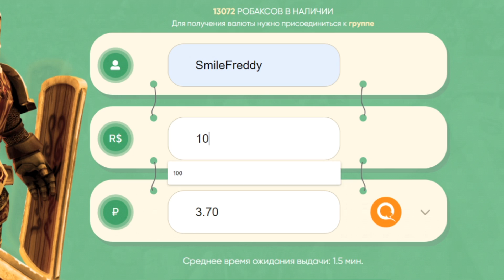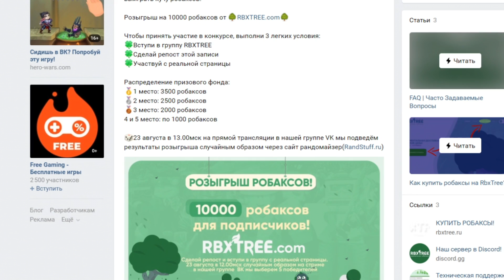ШОК! ЛИФТИНГ СИМУЛЯТОР АКУЛЫ! ЭВОЛЮЦИЯ АКУЛ КАЧОК | Shark Evolution Roblox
ШОК! ЛИФТИНГ СИМУЛЯТОР С АКУЛАМИ! ЭВОЛЮЦИЯ АКУЛ | Shark Evolution Roblox